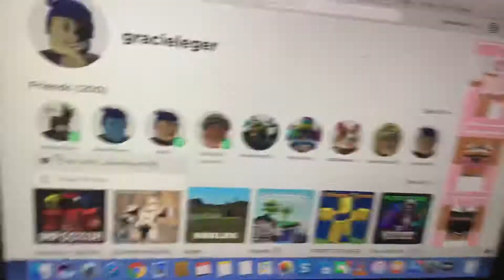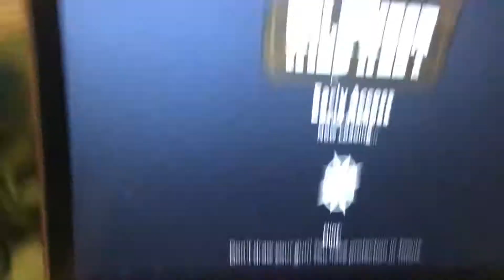How to play the wild west